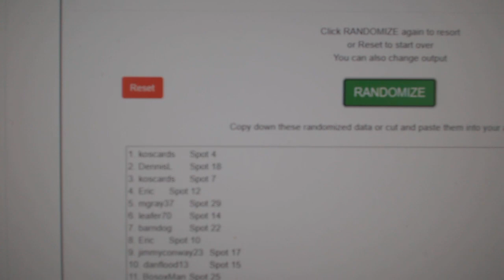Multi Randoms - C&C GB #12,395